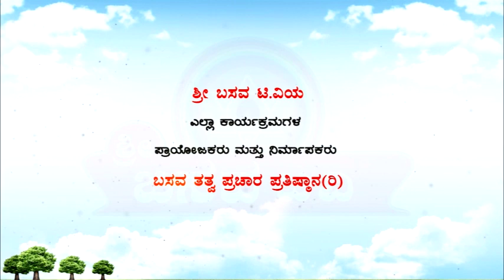Sri Basava Tv- Akkana Balaga- Ep 186